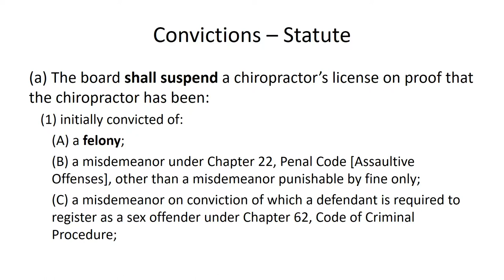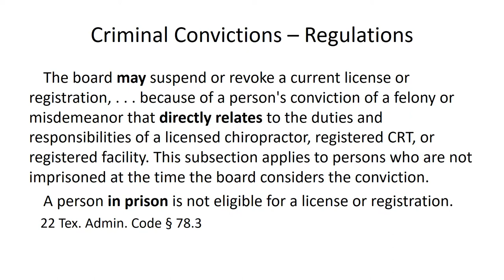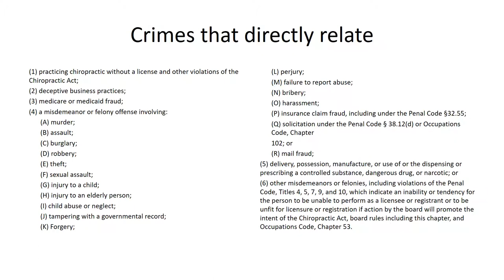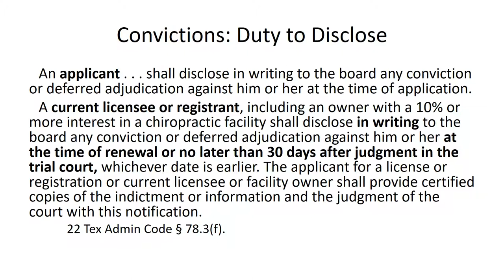1.05 Criminal Convictions